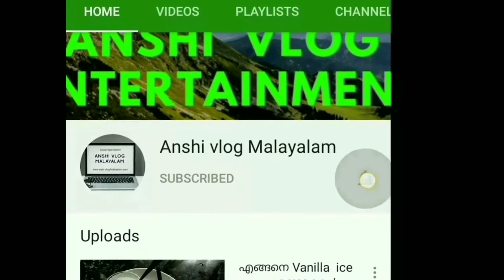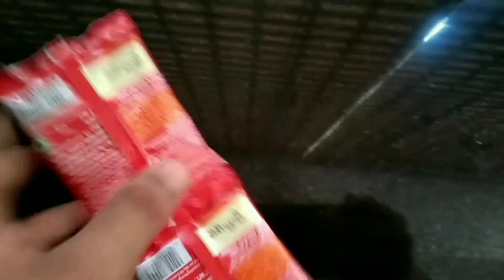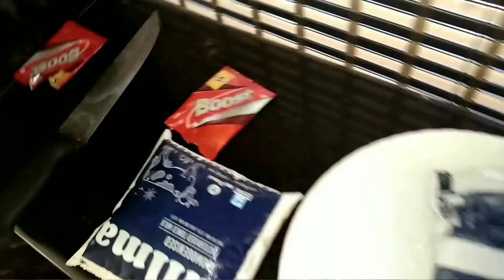വളരെ പെട്ടെന്ന് Sharja shake തയ്യാറാക്കാം//sharja shake recipe/Anshi vlog Malayalam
എങ്ങനെ Sharjah shake ഉണ്ടാക്കാം

ഒന്ന് ente video's supporting cheyanne please... Like അടി share അടി plzzZ. 😄😄